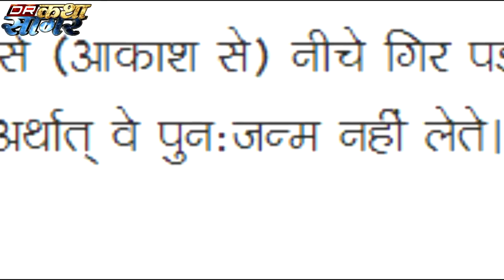आखिर कुरुक्षेत्र ही क्यों चुना कृष्ण ने महाभारत के लिए| Mahabharat Unknown Secrets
आखिर कुरुक्षेत्र ही क्यों चुना कृष्ण ने महाभारत के लिए| Mahabharat Unknown Secret

DR KATHA SAGAR .